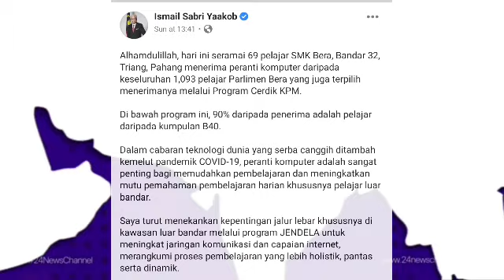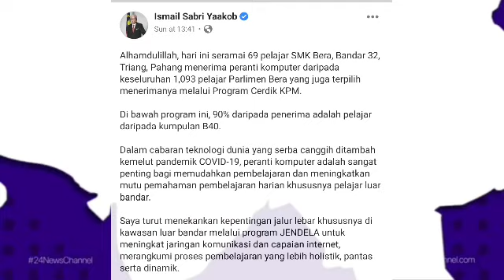YAHOOO !! ISMAIL SABRI PM MALAYSIA UMUM BERITA BAIK UNTUK B40 !!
SUMBER
LAMAN FB RASMI ISMAIL SABRI